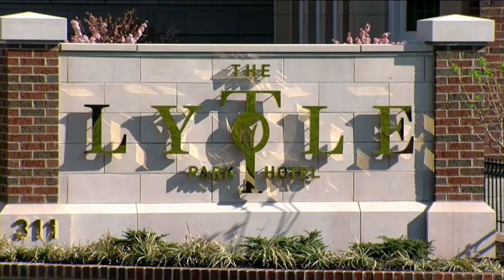April 11, 2020: Is our hotel boom busted?